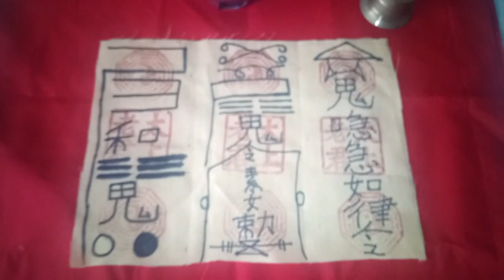Ultimate Sexual Attraction 3 In 1 Talisman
The Chinese / Taoist Talisman shown is a  little "devil" that are secretly kept by a guy, which can turm him into a Female - Attractant. Guys who have ordered and used it, always give postive feedback.

The "Ultimate Attraction 3 In 1" (Play Boy) Talisman consist of:
1) Pretty Girls / Beautiful Women Self-Coming Talisman
2) Ultimate Opposite Sex Attraction Talisman
3) Social Power  Talisman

The Power of Pretty Girls Self-Coming Talisman -
Pretty Girls / Beautiful Women attracted to You instantly and find their own way to approach You and get to know You.

The Power of Opposite Sex Attraction Talisman -
Members of Opposite Sex will be attracted to You instantly as they lay their eyes on You for the very 1st time. You will start to notice many members of the opposite sex start to go after You.

The Power of Social Power Talisman -
This Talisman is most sought-after by Businessmen, Salesmen , Public Relation Officers , Property Agents and Sales Agents. Whether You need to attend social functions for networking sessions or get sales and also if You enjoy going clubbing or attend many social events and want to shine brighter than the rest, this talisman will transform You into MR / MISS / MRS MOST POPULAR.

If You have never been able to naturally attract girls / ladies / women, having them going crazily horny over You, this "Ultimate Attraction 3 In 1" Talisman is for You.

Related Articles:
Laid 3 Ladies In 1 Week Without Spending A Single Cent On The Ladies!

Testimonial for "Ultimate Attraction 3 In 1 (Play Boy)" Talisman from a Chinoy

I felt it is working already on the 3rd day of wearing it!